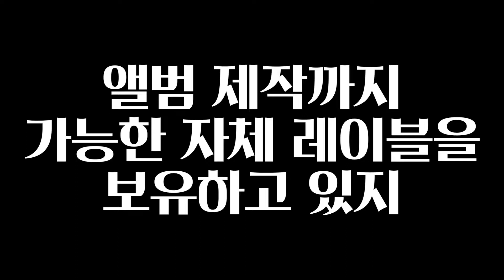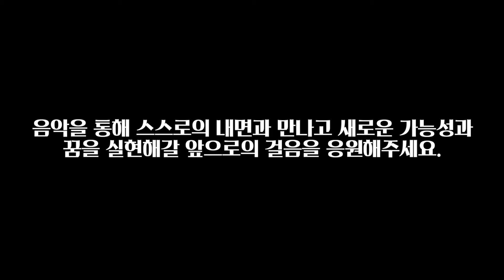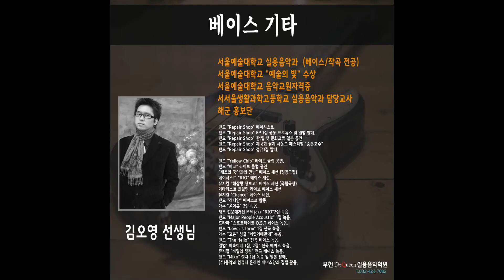[부천 더퀸 실용음악 V-log] 더퀸은??? 더퀸을 소개합니다~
더퀸의 드럼 상언쌤이 직접 만들어준 학원소개 영상이랍니다~
정말 상언쌤의 능력치란...
10주년.부천 더퀸 실용음악학원 / 레슨문의

The Queen Applied Music Academy